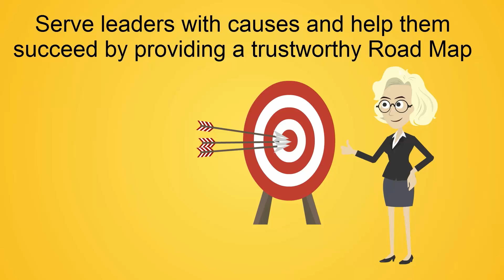Animated Explainer Video